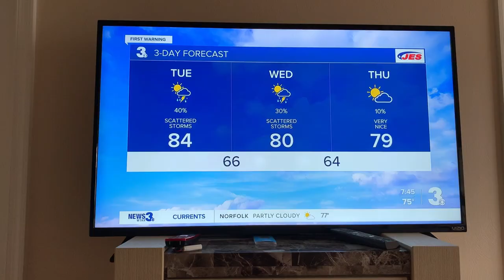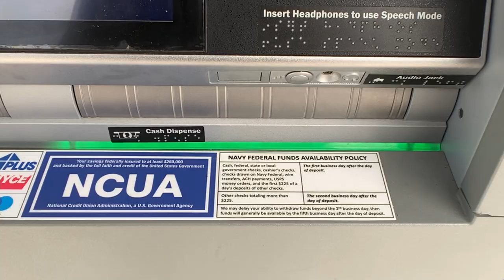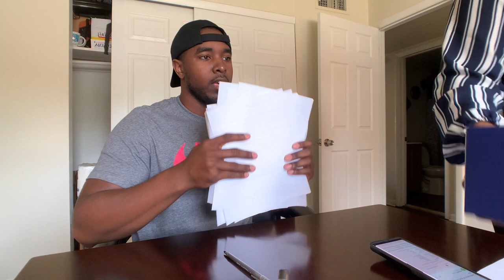I GOT A NEW APARTMENT ! ! !